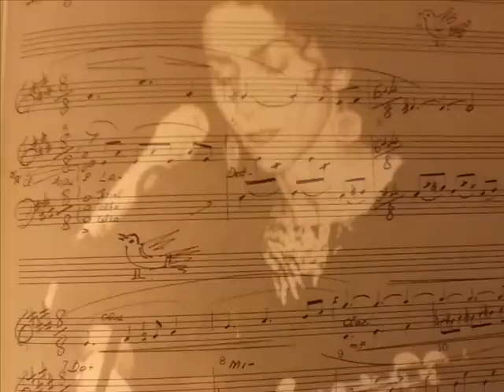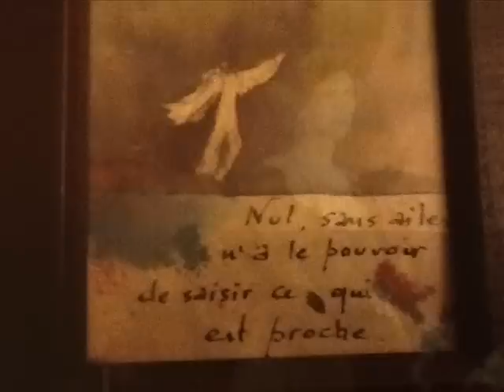Le Sanglot des Anges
Angélique Ionatos
poème de Dyonissis Karatzas
musique de Mikis Théodorakis
bandonéon : Cesar Stroscio
extrait de l'album : "D'un bleu très noir"